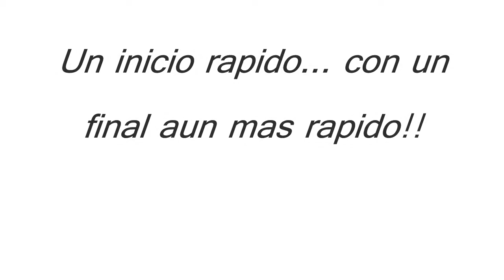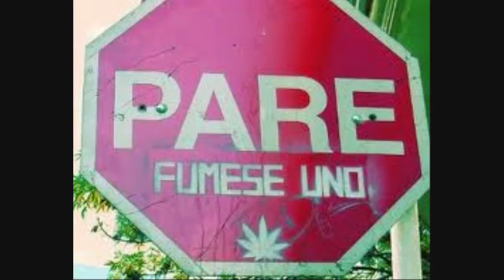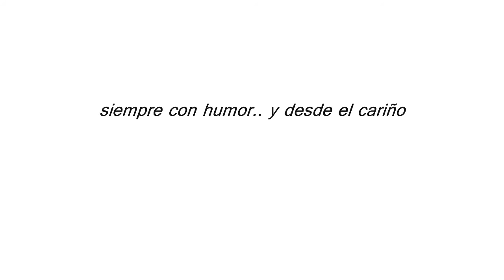Toca.foroes.net GTR Evo Coto 6 Ronda 7 Singapure.wmv